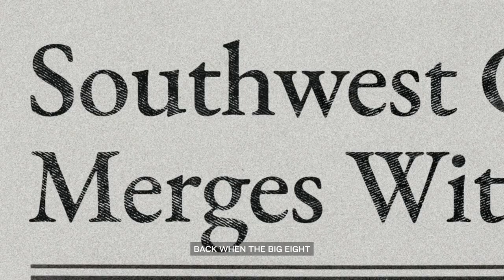Big 12 | Countdown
We started at 12. This year, we added four more: BYU, UCF, Cincinnati and Houston. With the new football season around the corner, let’s get one thing straight:

We’ve always been greater than 12.

Voiceover Credit: BigXThaPlug